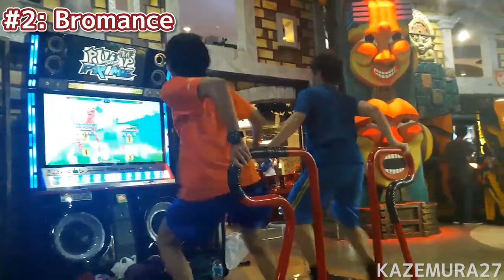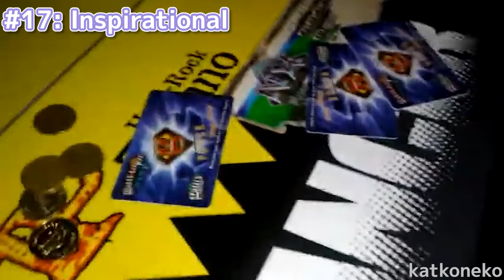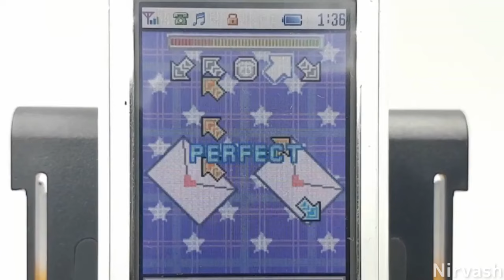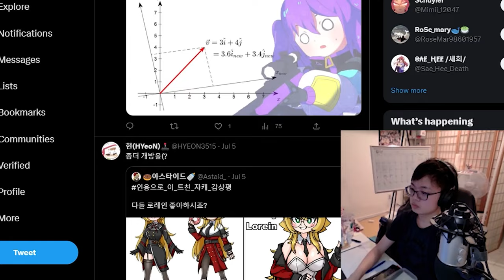50 Types of Pump It Up Players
There are many ways of playing Pump It Up, from your typical singles player, no bar all the way to Guitar Hero controllers, instruments and Hatsune Miku? (what). The community has found so many creative ways of playing this game over the years :)

This is on the less serious end so of course some of these are memes and not all actually ways of playing the game! Regardless I hope you enjoy :P Thank you all for 800 subs :D

🔷 Please join our Pump It Up Discord Community! ✌ @PumpUnited 🔶

🔗 Afflicate Links!
Sign up for Mercari and receive $10 on your first order!

Fighting!! ( •̀ ω •́ )✧ 802/1000